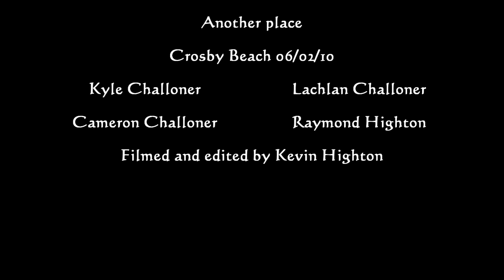Another Place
Antony Gormly's Another Place, Crosby Beach, Liverpool. Music is "Saved by a helicopter" By Last Days. Shot on Canon HV30 in 25P and TV mode.